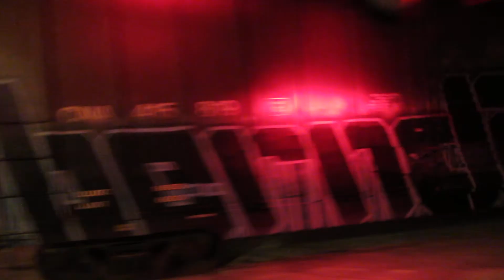CN 588:NB avec CN 8824 & Horn Show With Intermodal a Desbiens/Qc 22 janvier 2014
CN 8824 (SD70M-2)
CN 8938 (SD70M-2)